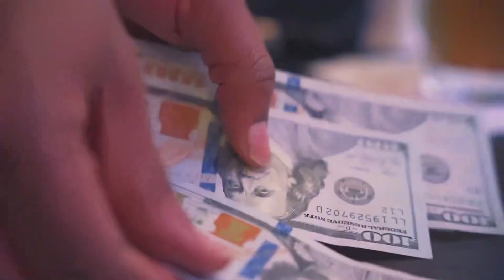LIFE Style in cyprus